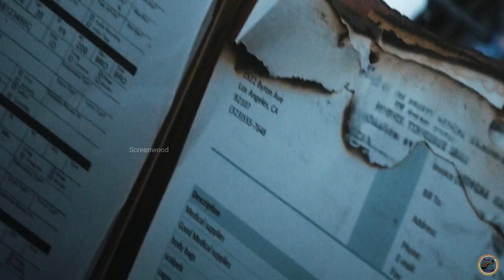Patchwork (2015) Explain In Hindi / Horror Thriller Movie Explain In Hindi / Screenwood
For Viewers :
For Great and Best Experience watch it online .
Patchwork (2015)

Thanks!!